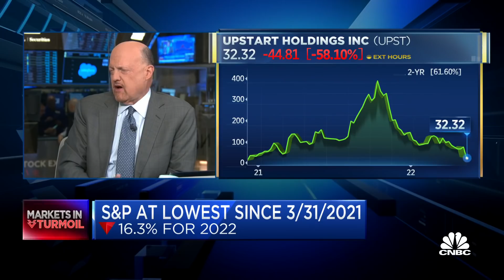Peloton stock has been 'a disaster,' Jim Cramer says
'Mad Money' host Jim Cramer and the 'Squawk on the Street' team break down shares of Peloton following the company's latest quarterly earnings report.